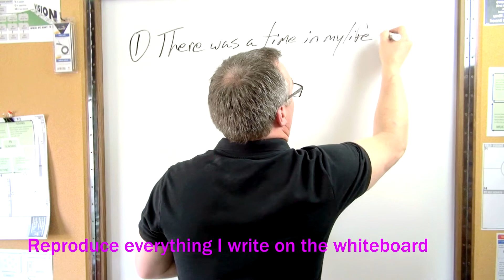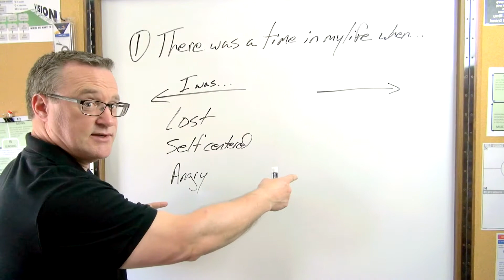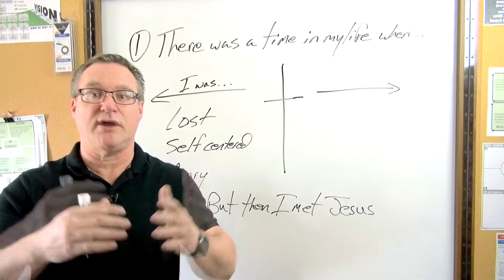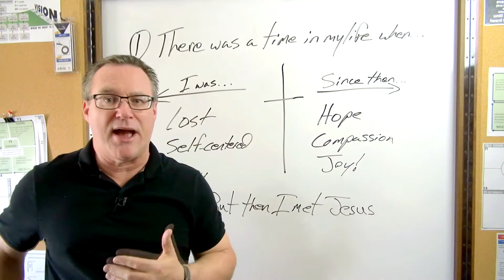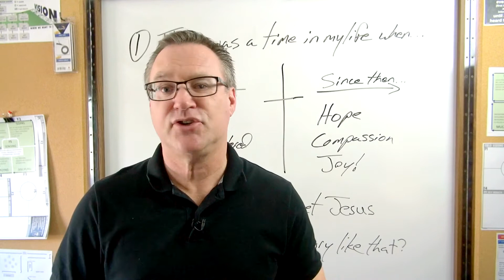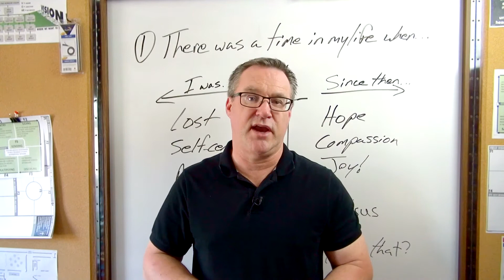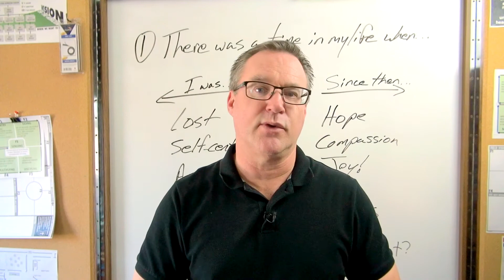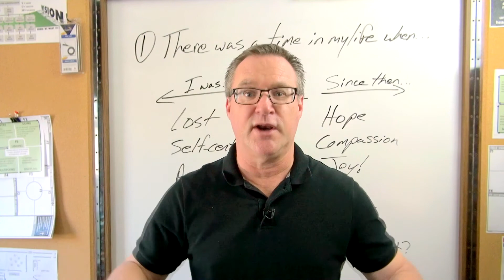15Sec Testimony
This is a online training session that will equip you to be able to share your testimony with anyone!  We ask you to commit to about one hour to really benefit from the content -- this is a training course.  After you have completed the training pray daily for opportunities and then take the risk to share your story often! Bless!